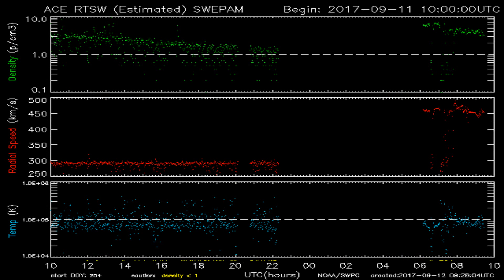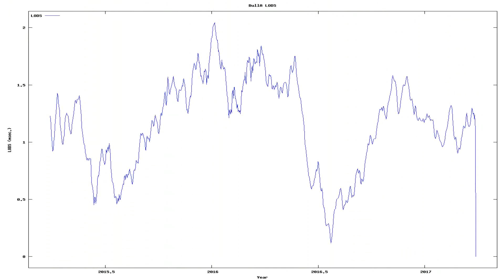Todays_Earthquake_characteristics_from_ElectricQuakes.org_09-12-17+05:30:01